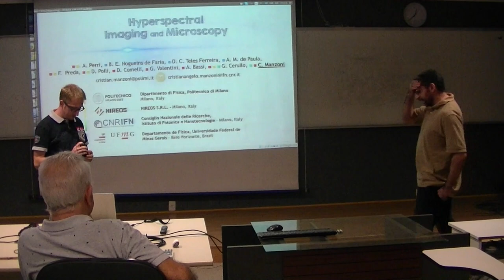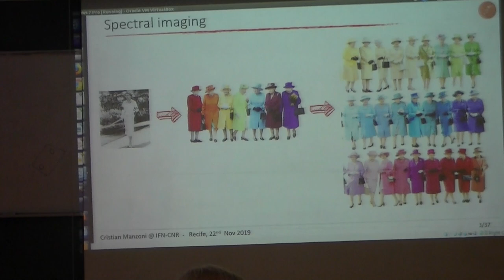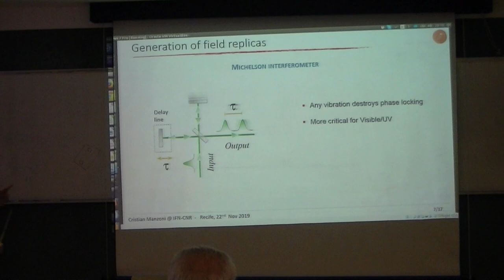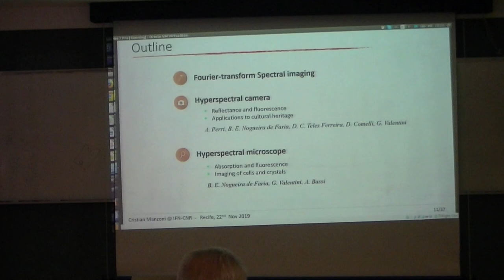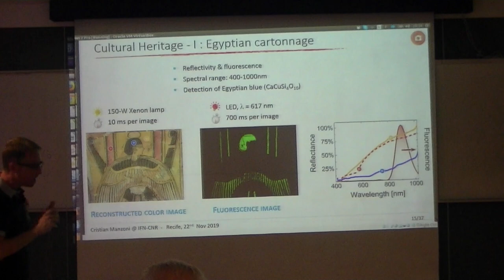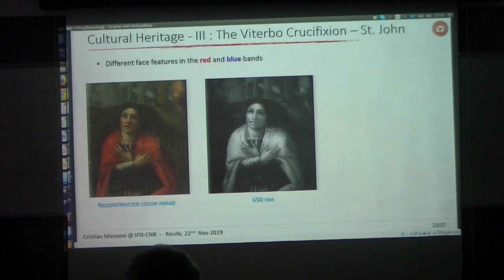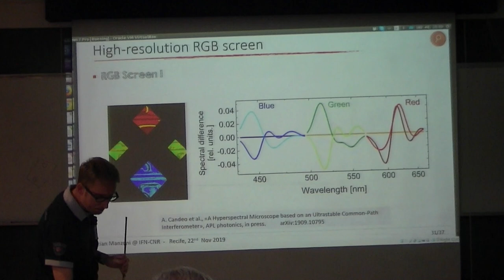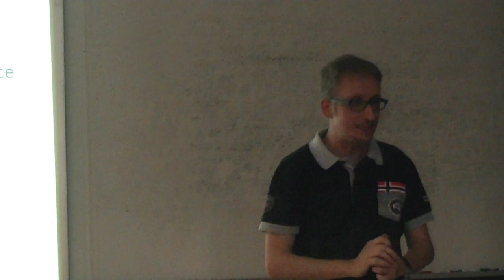COLOQUIO DF UFPE | Cristian Manzoni 22/11/2019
Coloquio apresentado por Cristian Manzoni (Politecnico de Milano) com o tema "Hyperspectral imaging and microscopy".
Resumo: In this talk, I will describe the main properties of the spectral imaging and the current acquisition approaches. I
will also show the most recent advancements obtained at the Istituto di Fotonica e Nanotecnologie (IFN-CNR),
based on an innovative optical device [2].
Our compact hyperspectral system is able to acquire spectral reflectance and fluorescence images with high
sensitivity, broad spectral coverage and high spectral resolution. Examples of hyperspectral remote-sensing and
microscopy images will be provided and discussed [3].

Spectral imaging, also known as imaging spectroscopy, refers to methods and devices for acquiring a complete light
spectrum for each point in the image of a scene. It provides much richer information with respect to standard
imaging, enabling to identify materials or detect dynamical processes. Spectral imaging has been applied to a wide
range of scientific investigations, such as remote sensing, pigment determination in biology, medicine, coastal ocean
imaging, water analysis, agriculture, cultural heritage and archaeology, just to cite a few. In particular, hyperspectral
imaging aims at acquiring the whole continuous spectrum of each point of the scene. A powerful approach to this
aim is to combine classical imaging with Fourier-transform spectrometry [1].

References
[1] S.P. Davis, M.C. Abrams, and J.W. Brault, Fourier Transform Spectrometry (Academic Press, 2001)
[2] D. Brida, C. Manzoni, and G. Cerullo, “Phase-locked pulses for two-dimensional spectroscopy by a birefringent delay line,” Opt. Lett. 37,
[3] A. Perri, B. E. Nogueira de Faria, D. C. Teles Ferreira, D. Comelli, G. Valentini, F. Preda, D. Polli, A. M. de Paula, G. Cerullo, and C.
Manzoni, “Hyperspectral imaging with a TWINS birefringent interferometer,” Opt. Express 27, 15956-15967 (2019)